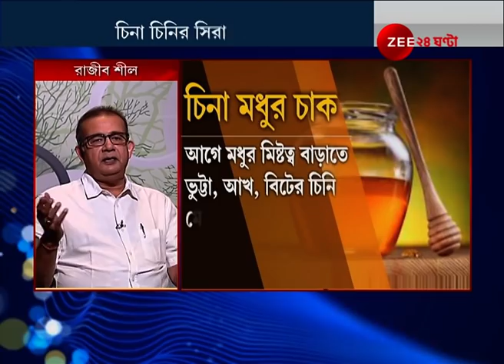Off Beat24: চিনা মধুর চাক, চিনা চিনির Syrup-এ তৈরি নয় তো মধু? হিতে বিপরীত হতে পারে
Off Beat 24: Honey too can be Danger! Chinese sugar contamination in honey | Off Beat24: চিনা মধুর চাক, চিনা চিনির সিরাপে তৈরি নয় তো মধু? হিতে বিপরীত হতে পারে